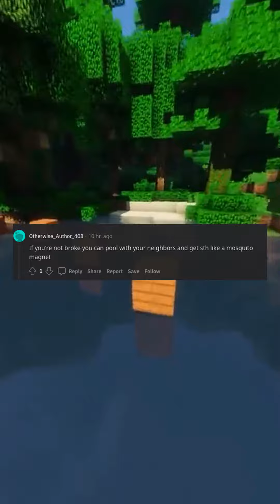How to get rid of mosquitoes? (r/lifeprotips)